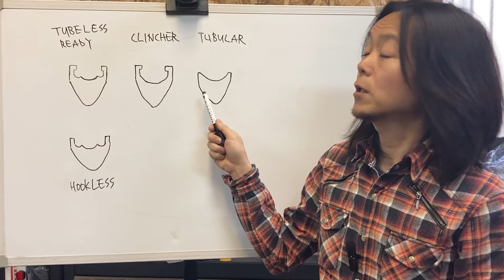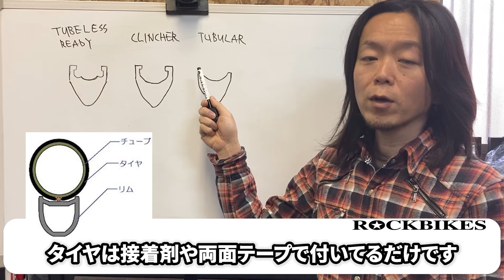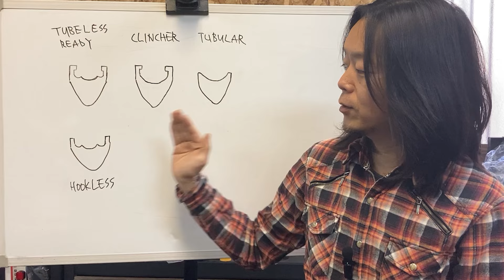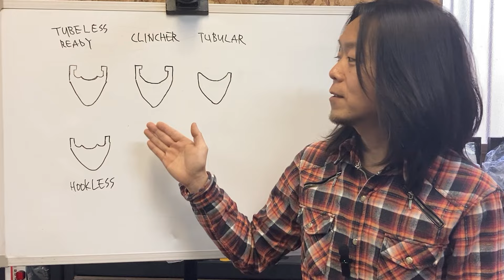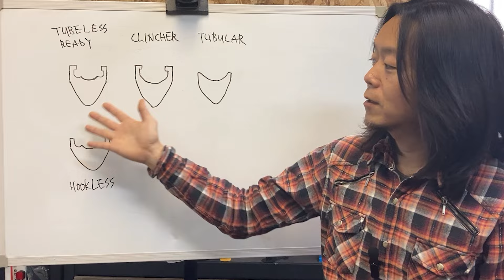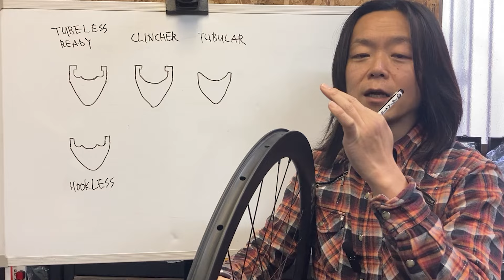リムテープを貼ってみよう/身近なアレで完璧な仕上がり!!-チューブレスレディver-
ROCKBIKES TV (ロックバイクス TV) 今回の放送は
最近増えてきたチューブレスタイヤ
チューブレスにするにはリムテープも従来の被せるだけのタイプ
ではなく、テープを張り付けるタイプにしなくてはなりません。
でも慣れてないとこれがなかなかコツがいる作業。
そこで今回は、西山自らチューブレスのリムテープの貼り方を
意外だけどだれでも知ってて簡単に手に入れれる
「アレ」を使いながら綺麗に確実に貼れる方法を
レクチャーしてくれています。
同時にスポーツバイクのリムの種類も説明しています。
チューブレスレディのリムをお持ちの方はぜひ一度
リムテープ貼りに挑戦してみては？
貼り付け式のリムテープはチューブレスだけでなく
チューブ式の方も使えますので1本持っておいても損はないかも？

サンプルで使用した「SIXTHcomponents ZEPHYRUS 45D」はこちら

貼り付けタイプのリムテープはこちら

〈ROCKBIKES TVとは〉
我々の考える「カッコいいバイク」の価値観を広めたい！
その想いでROCKBIKES代表自らがメンテンナンスのコツ・作業の様子・商品の解説・我々の想いなど、自転車だけでなくそのユーザーも含め「かっこいい」を目指す方のお手伝いをしていきます。

▼オフィシャルTシャツ販売中！
■Wing Logo ver. (ウィングロゴ)

■Star Logo ver. (スターロゴ)